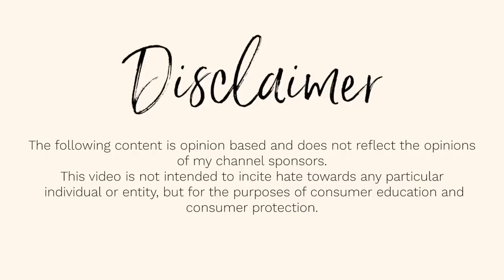Scammer 'Coach Sabrina' Teaches Us About HATERS